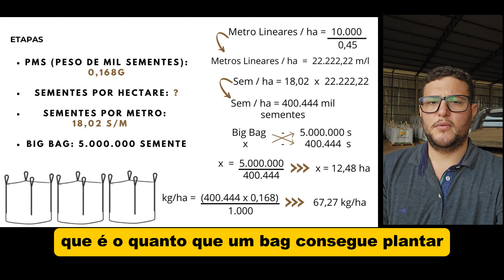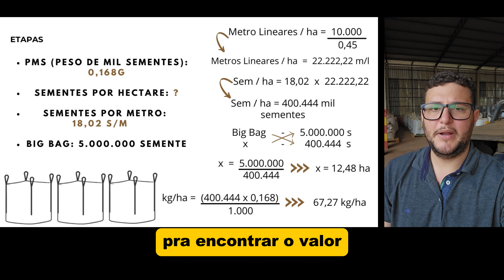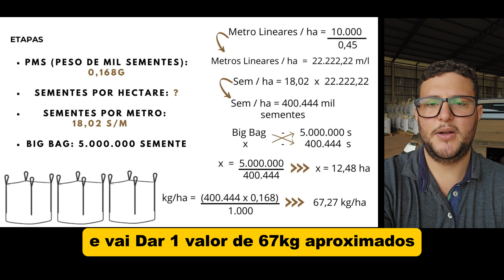Quanto eu Planto com um Bag de soja?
Conta que depende de muitos fatores e pode ser a questão decisiva em acertar a quantidade de semente que pode comprar para a safra, dependendo de vários fatores, como, PMS e plantas por metro.

Quantidade de hectares que se planta com um bag e quantos kilos (Kg) de sementes se usa por hectare, é o básico para um bom agricultor.

Comente
Compartilhe

Siga na nossa rede social: Instagram
georgee_agro